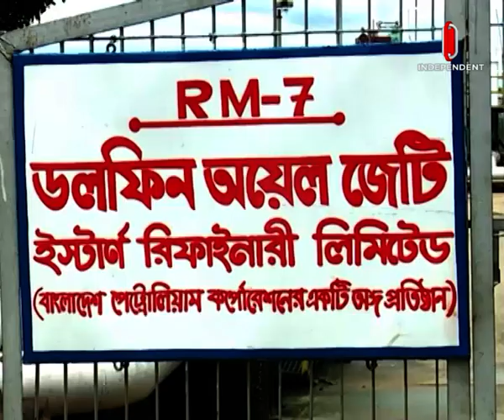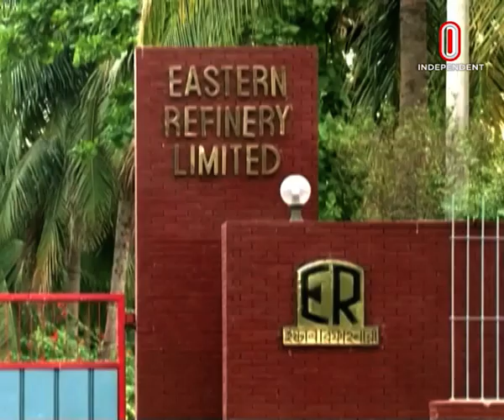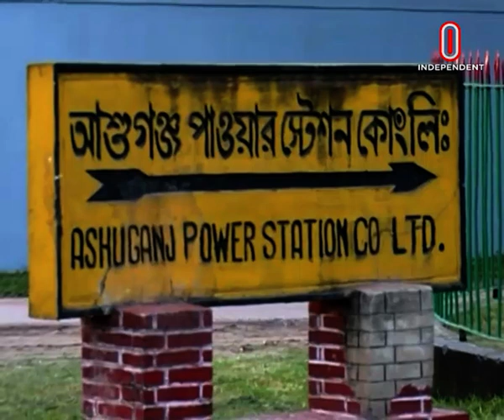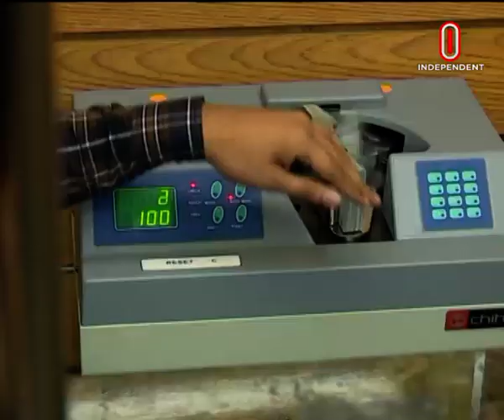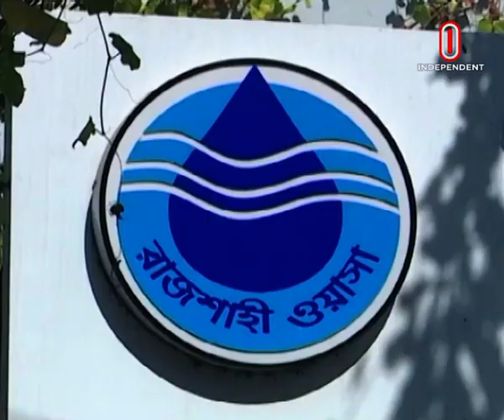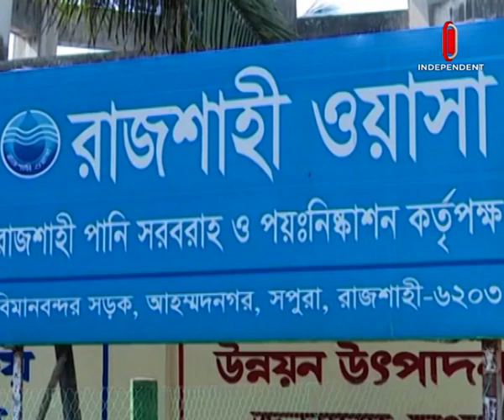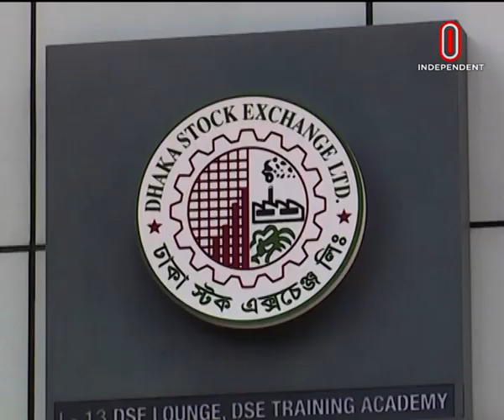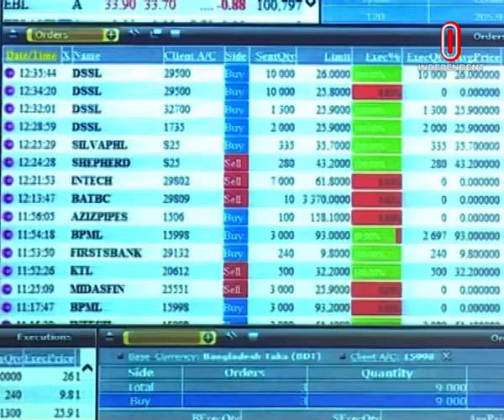Orthoniti Sharadin || অর্থনীতি সারাদিন || [27 November 2022]